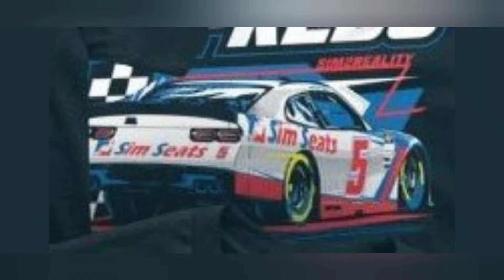[LEAKED] Xfinity Reveal: Anthony Alfredo's 2024 #5 Sim Seats Paint Scheme